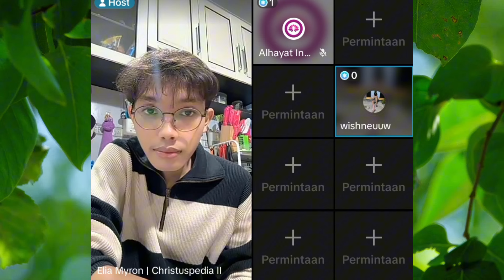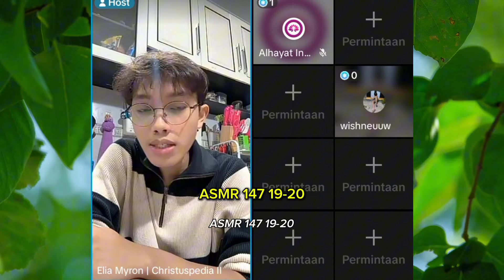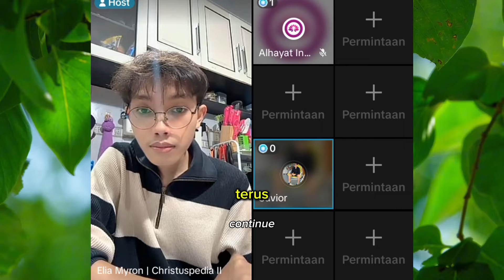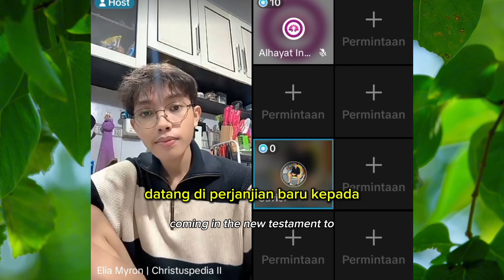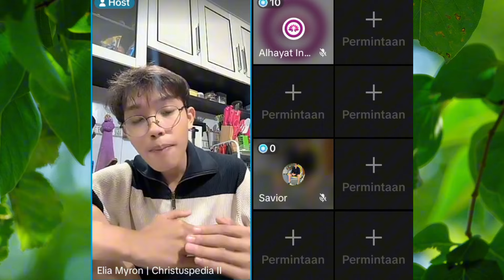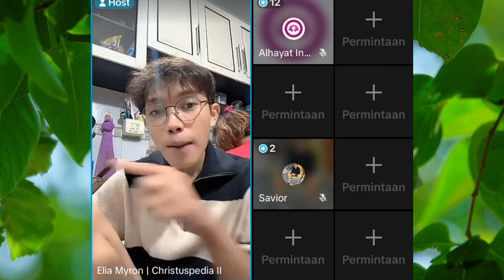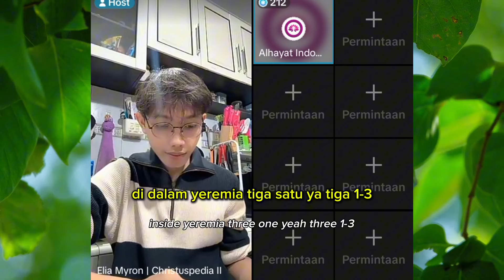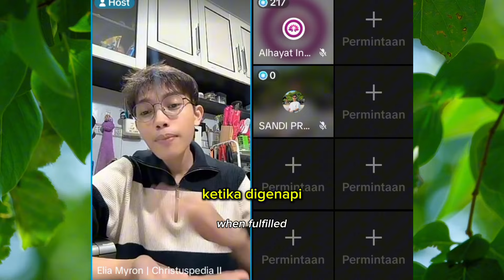KRISTUS HUKUM YG SEMPURNA | ELIA MYRON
Elia Myron, Agatha, Metatron, Apologetika, Joseph Albert Michael, Saifudin Ibrahim, RK, Pa Bombom, Dengarlah Channel, Debat Agama, Zuma, Nandar, Yusuf Pi, Christian apologetics, Murtadin, Agatha apologet, firman jadi manusia, the apologist, saat teduh